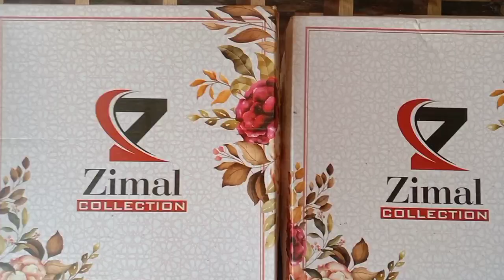3 pc lawn embroided with voil dupatta | original brand suit | small volume by hafiz cloth house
hafizclothhouse wholesaler markit.original branded suits,branded cut pieces,branded cut piece,branded cut pieces super wholesale market,original branded suit warehouse in faisalabad,branded suits,lawn branded suits,branded suits at cheap prices,branded suits at wholesale price,ladies branded suits wholesale price,branded cheap price ladies suits,buy original branded lawn suits,branded lawn suits at wholesale price,all brands suit discount offer,original branded ladies suits at low price'zimal collection brand'original brand suit'mariab suit'lime light'breeze'gulahmad'binsaeed'binnisar'hafiz arts'hafiz fabric 'hafiz g cloth house fesal abad'pakpattan cloth house 'city fabric 'pakistani dressess'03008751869